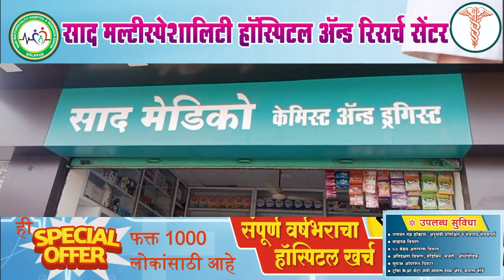AIMIM फ्लोअर नेते अकबरुद्दीन ओवेसी यांनी तेलंगणा विधानसभेचे प्रोटेम स्पीकर म्हणून शपथ घेतली